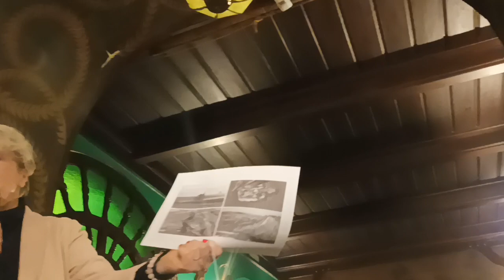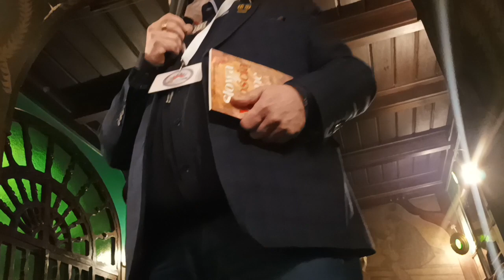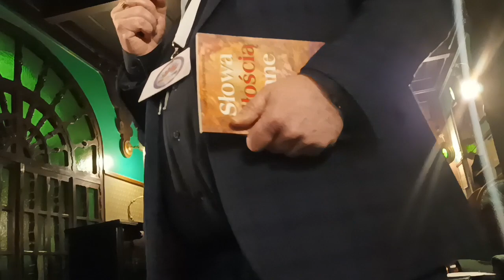18.03.2023 r. Kraków - XXI Spotkanie pełne energii Zwolenników "Czakramu Wawelskiego" - kontynuacja